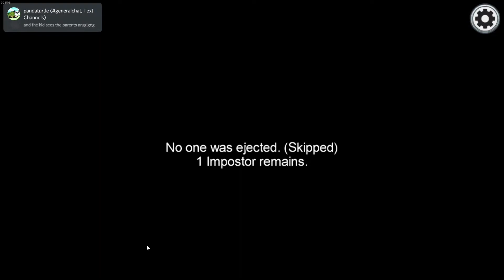Eating ice cream for the win - Among us Imposter gameplay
In today's video I'm playing Among us as Imposter, and eating icecream gives me the win.
*If you play fortnite then please use code Drywatr in the item shop.
scroll down to see my Deathruns ive made
*my fortnite Deathruns -
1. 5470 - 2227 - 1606 - cruel deathrun #1
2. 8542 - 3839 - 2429 - default deathrun #1
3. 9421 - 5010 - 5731 - cruel deathrun #2
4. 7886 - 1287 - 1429 - trap tunnel from Hell
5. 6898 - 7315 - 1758 - cruelest deathrun ever